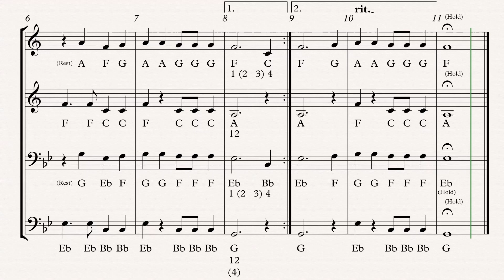Dry Bones 2 Part (Trumpet, Low Brass)